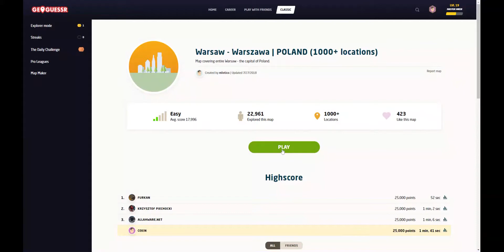Geoguessr Warszawa [22500] (90%) - 0:48